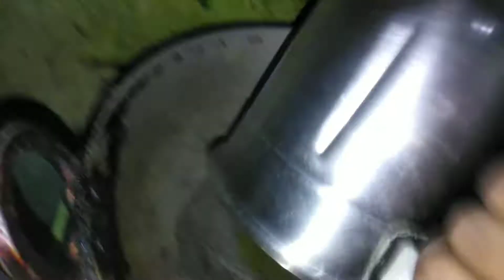লাউয়ের খোসা বাটা আর ইলিশ মাছ 🐟রেসিপি টা কেমন হয়েছে বন্ধুরা(বর্ণালী ডেলি ব্লগ)